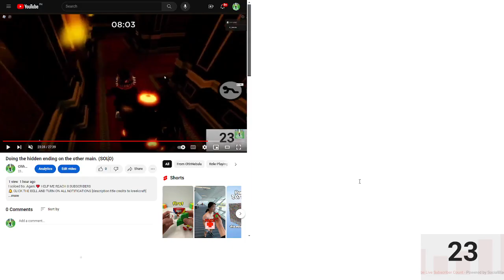Piggy Hidden ending Problems you probably Didnt even Know of.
ASADS